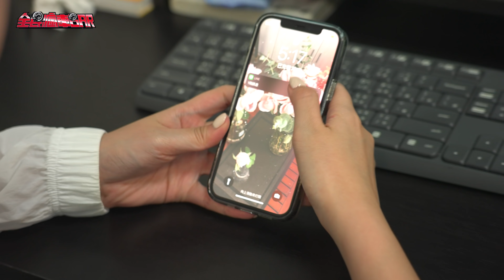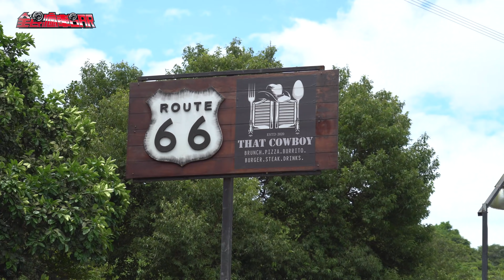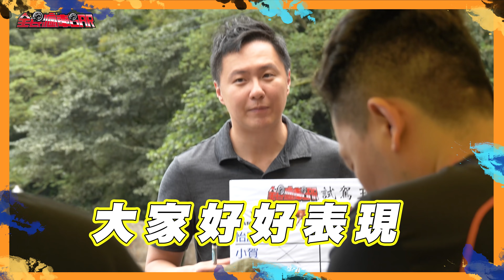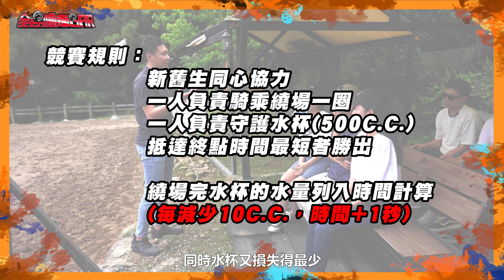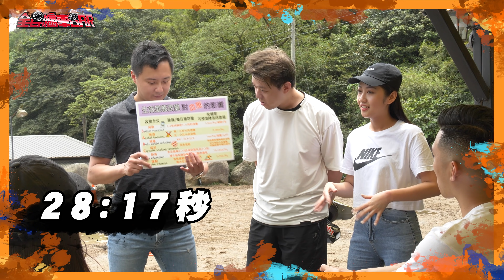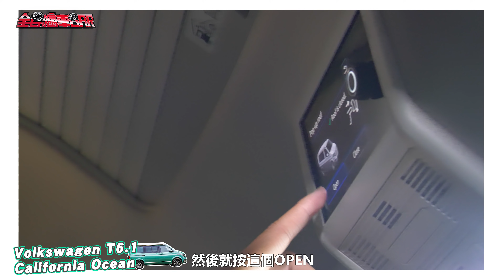新生報到大考驗!! 釋放最Chill露營魂 預約解禁出遊旅程 Feat.福斯商旅T6.1 California Ocean - 員工露營 怡塵 【全民瘋車bar】274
本次影片拍攝日期為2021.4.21
防疫期間  請勤洗手 配戴口罩
請大家宅在家 乖乖看試駕影片
全民瘋車Bar關心您的健康~

這次兩天一夜的露營活動
我們完整的體驗California Ocean
滿滿為露營而生的機能配備
更體驗了Ocean這種說走就走的''自由''感受
也因透過這次的活動
讓所有的新生與舊生感情上更為融洽！